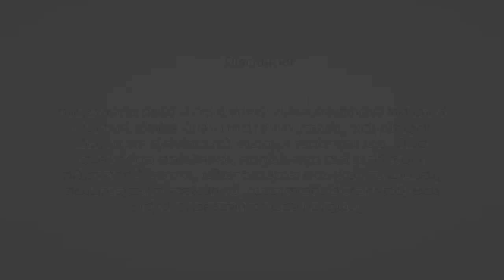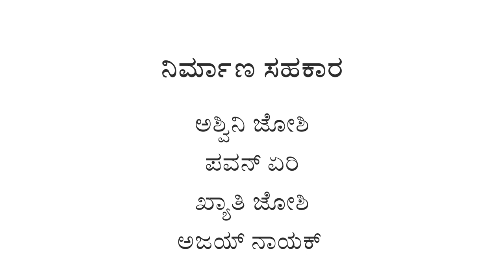Mukhyaprana Banda Manege | Episode 150 | Kadarmandalagi Kantesh Hanuman Temple | Ashok Joshi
Image and Video Courtesy
Internet

Music Courtesy
Internet